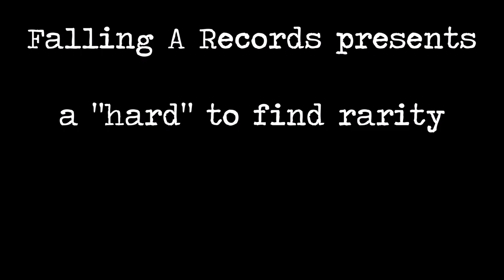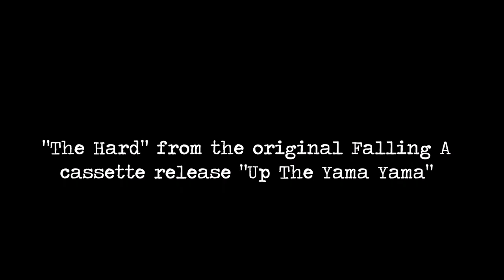Wavis O'Shave Don't Crush Bees (Hard mix)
Wavis O'Shave lands somewhere between Spike Milligan, Vivian Stanshall, Science Fiction and musichall. He has also been described as "Alice Cooper with concussion" and "Kraftwerk meets the Goons"... Take your pick!

Falling A's relationship with Wavis goes back many years through a common connection of roots in South Shields, Tyne & Wear. We have unearted this "hard" to find obscurity and if you are brave enough to download it from the Falling A website we will throw in an ultra rare B side unique recording of "The Hard" from the early 80's cassette "Up The Yama Yama"